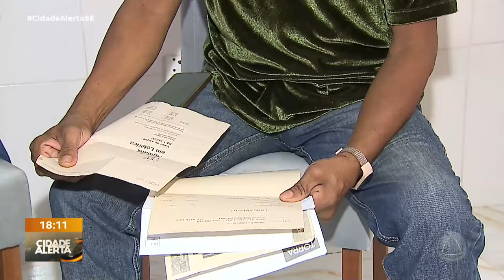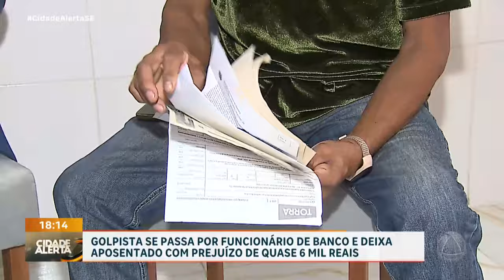Golpista se passa por funcionário de banco e deixa aposentado com prejuízo de quase 6 mil reais - CA